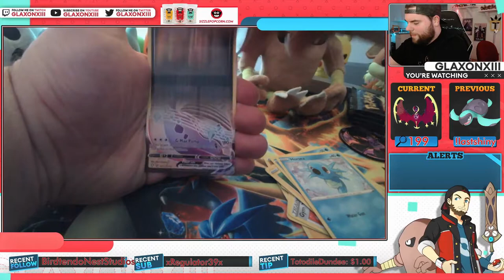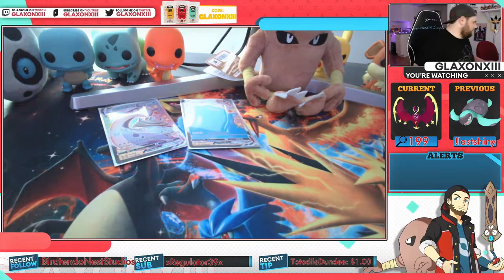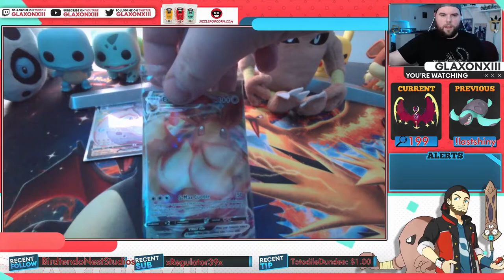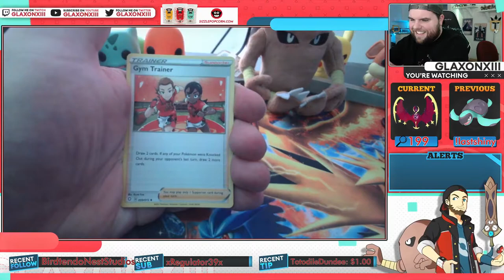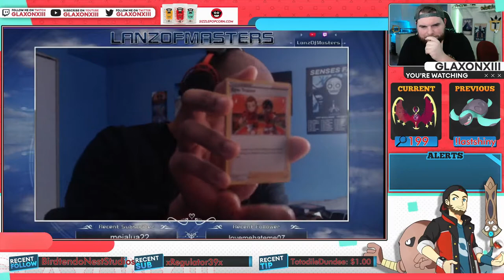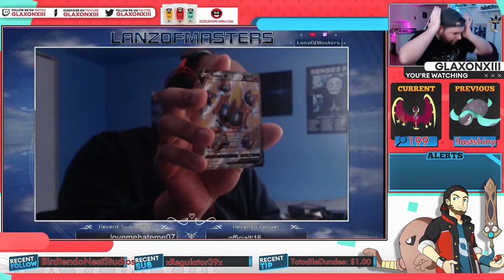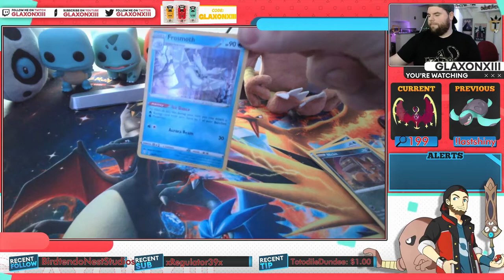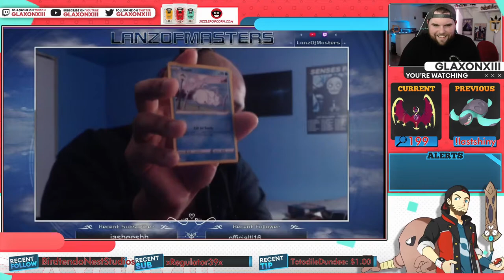SHINING FATES ETB Pack Battle w/ LanzOfMasters!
Shining Fates has some EPIC shiny cards! LanzofMasters and I face off in a pack battle for the ages - who will come out on top!?

✨ Hello!

I received special permission from Garik to use his music - please request usage permissions like I did :-)

✨ Popcorn
Save 10% on your order of Sizzle Popcorn using code GLAXON at checkout! A small percentage of your order goes to supporting the channel!

✨ About Glax
My favorite Pokemon is Hitmonlee. He is best boi. That's all you need to know.